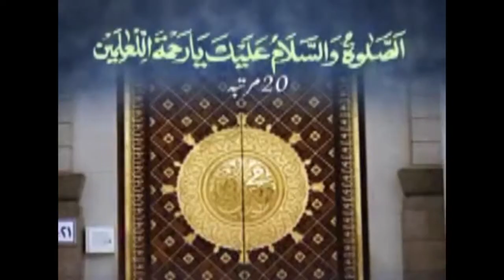Lasani Sarkar Asl Aqeeda hai kya Habib Allah per Darood o Salam YouTube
Allah Se Mohabbat - Teachings - Sufi Masood Ahmad Siddiqui
Lasani Sarkar Waris e Faqar وارث فقر لا ثانی سرکار